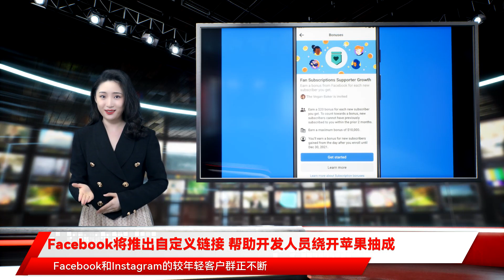Facebook将推出自定义链接 帮助开发人员绕开苹果抽成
凤凰网科技讯 北京时间11月4日消息 ，据外媒报道，Facebook已经为开发人员找到了一条在苹果商店交易员中避免30%抽成的途径。Facebook推出的开发者订阅用户奖励计划Facebook母公司Meta首席执行官扎克伯格周三（当地时间11月3日）宣布，如果粉丝通过上述链接而非苹果应用商店来订阅服务，应用开发者将可以获得所有税后收益。 扎克伯格长期以来与苹果不和，他在提到苹果公司时将后者应用商店的抽成形容为“应用商店税”。Facebook已经推出了一个可绕开应用内付费活动的商业方案，其还向开发者表示Facebook将会从2023年开始从开发者的收益中抽成。Facebook的订阅服务允许开发者向用户提供独家内容而进行重复收费，该服务目前已经在全球27个国家上线，只有部分符合资格的开发者才能享受此权利。该公司发言人表示Facebook认为上述方案在iOS系统中已经获得认可。苹果商店目前禁止iOS应用在出售数字商品时提供支付选项。但在本次案例中，应用开发者（而非Facebook）将可以向买家直接发送支付链接。对于Facebook来说，吸引更多的开发者成为越来越重要的事情。此前Facebook宣布到明年底计划向开发者项目投入10亿美元扶持资金。Facebook的发言人证实称，Facebook不会取消用户使用苹果自带支付系统支付订阅费用的功能 。除了宣布最早将从2023年开始在订阅交易中抽成，Facebook还将开始向开发者发放奖励金，奖励标准为每新增一位订阅用户，开发者可获得5美元到20美元不等的奖励金。Facebook表示，开发者已经成为其阻击TikTok和YouTube的核心武器，另外其还有助于Facebook收获更多年轻用户。最新公开的文件内容显示，Facebook和Instagram的较年轻客户群正不断萎缩。这一趋势已经引起Facebook高管和研究人员的担忧。值得一提的是，上述奖励金发放的前提并不限制订阅用户使用苹果或谷歌的支付系统进行支付。Facebook将向开发者提供“收益计算器”功能，后者可以显示开发者的收益和支出费用，包括他们向苹果和谷歌支付了多少费用。从今年12月开始，Facebook的应用开发者将可以直接从该公司下载订阅用户的电子邮件。最近，苹果与开发人员达成和解，允许后者直接向用户发送电子邮件以告知用户可选择的付费方式。在案件结案之时，法官下令苹果公司允许开发者链接外部支付方式，要求该公司在12月9日之前照此命名执行。苹果公司要求在上诉期间暂缓执行判决，但法官尚未就暂缓执行做出裁决。（编译/良弼）更多一手新闻，欢迎下载凤凰新闻客户端订阅凤凰网科技。想看深度报道，请微信搜索“凤凰网科技”（iFeng科技）。